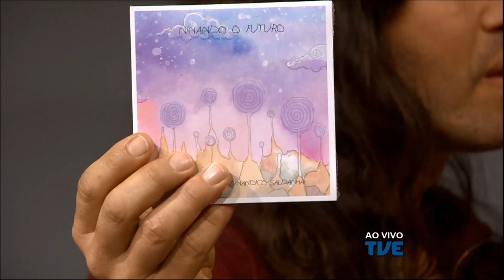Radar | TVE - Raphael Madruga - 02/08/2019